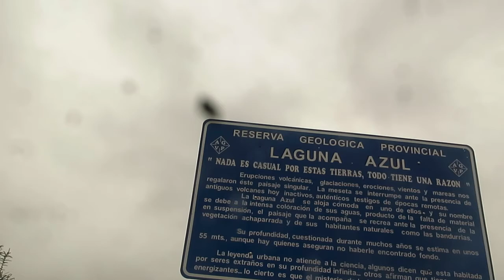Laguna Azul y su Historia - Santa Cruz - Argentina